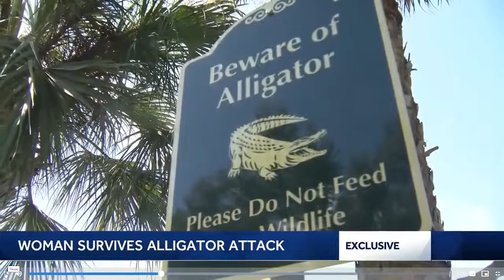Part 7: Woman Attacked By Gator: 9/11/24